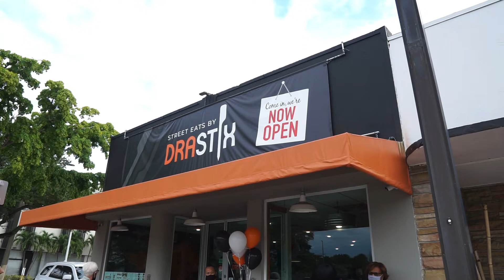Drastix Gand Opening & Ribbon Cutting Ceremony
The Drastix Grand Opening & Ribbon Cutting Ceremony on November 2, 2021 organized by the Hollywood Chamber of Commerce.